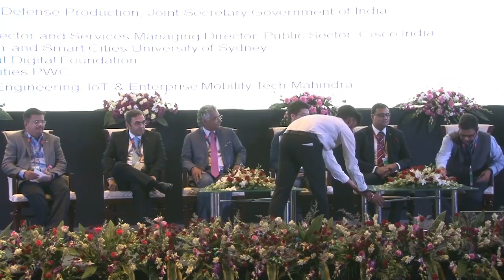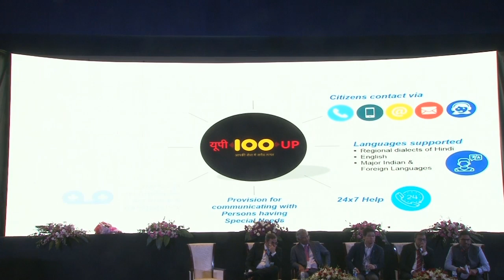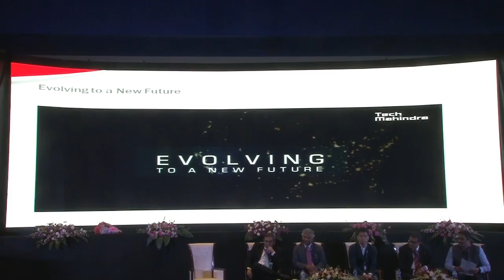Plenary 1- Driving the digital transformation of local governments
Smart city expo India, Jaipur 2018 - Congress
Plenary session: Driving the digital transformation of local governments
Track: INNOVATION, TECHNOLOGY & DIGITAL GOVERNANCE
Moderator:
- Sanjay Jaju (Joint Secretary, Department of Defense Production – Government of India)
Speakers:
- Amit Malik (Managing Director of Public Sector and Services - CISCO)
- Sunil Dubey (Advisor of Urban Innovation and Smart Cities – University of Sydney)
- Jung Woo Lee (Managing Director – Seoul Digital Foundation)
- NSN Murthy (Partner and Leader of Smart Cities – PWC)
- Karthikeyan Natarajan (Global Head of Engineering, Iot & Enterprise Mobility – Tech Mahindra)